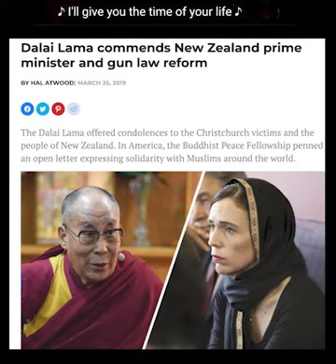Thats the way Sickos Goes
remember Russells Branding by Dalai Lama ?